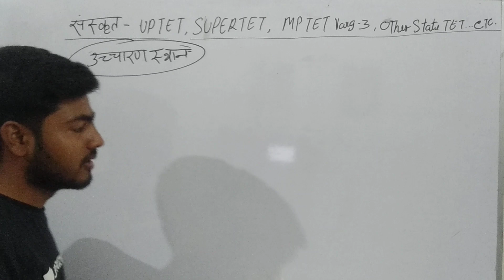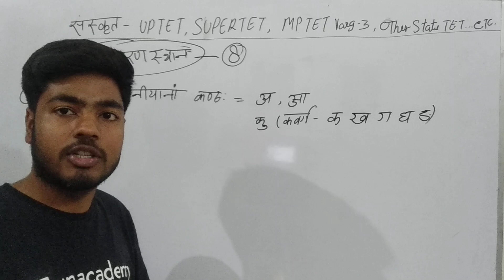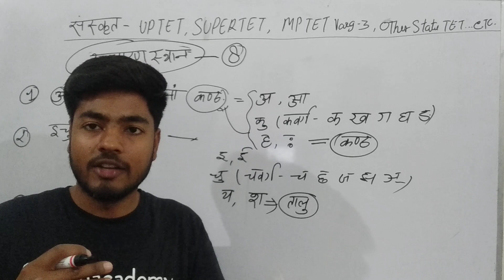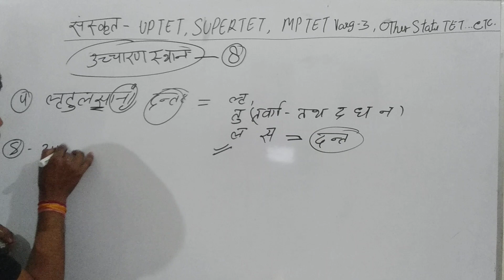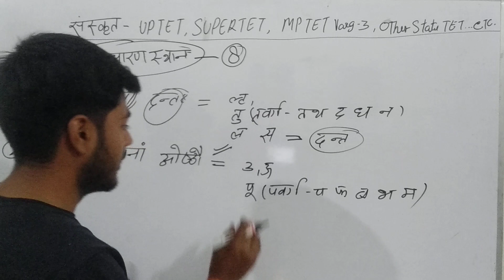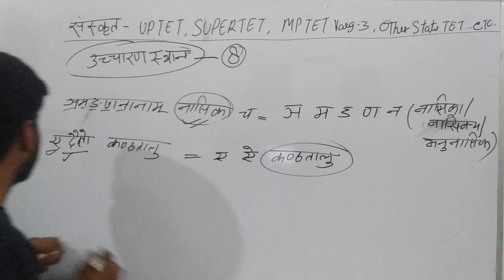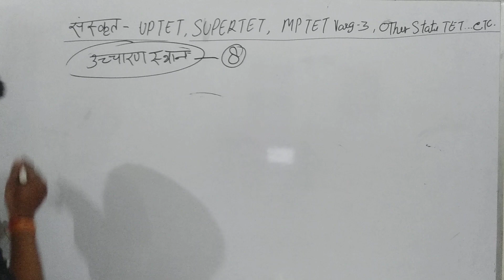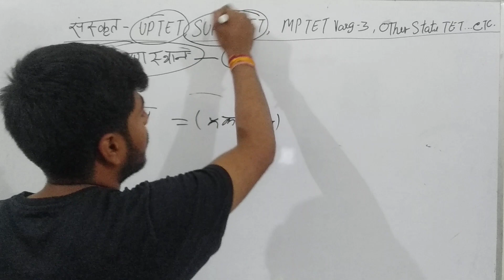यहाँ से 2 प्रश्न जरूर देखने को मिलेंगे उच्चारण स्थान की दृष्टि से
Sanskrit k uchcharan sathan